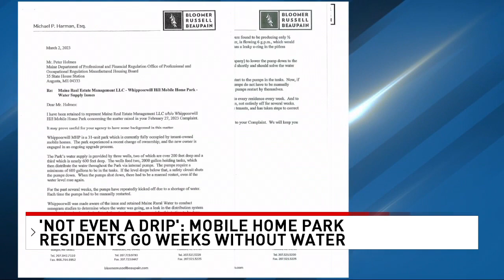'This is just terrible:' Maine mobile home park residents go weeks without water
A mobile home park on the Midcoast has been without water for about a month.

Residents have spent a lot of time and money to find a way around it even though some now have running water again.

Tom Kurtz noticed the issue right away when he went to turn on a faucet but nothing came out. That was about a month ago.

He lives at the Whippoorwill Hill Mobile Home Park in Wiscasset. There are 31 units at the site.

"It would come back on sporadically every few days or so but lately mine hasn’t come on at all," Kurtz said.

The state had a boil water notice at the whole site for nearly a month, starting on Feb. 8. While still listed on the Maine CDC website on Tuesday morning, the notice was removed by the afternoon.

Kurtz says he can't get any water at all.

"I can try and make water out of the snow here and do something silly like take a sponge bath," Kurtz said.

That's what he's doing to flush his toilet.

"As you can see I’ve almost got the tank filled up," Kurtz said.

The site's management company, Maine Real Estate Management, has given him two packs of bottled water. Others also received some cases as well.

But that didn't help them use the shower or run their washing machines.

"It’s pretty stressful," Thomas Peaslee, who also lives a the mobile home park, said.

Peaslee lives in one of the mobile homes and has five kids.

His water is now running again, but he says it initially came out black after a truck delivered water a few days ago.

"It’s looking much better," Peaslee said.

Peaslee still is concerned.

"I don’t trust it. I’ve been boiling the water to do the dishes," Peaslee said.

He bought a water dispenser and has been getting five-gallon jugs regularly for his family.

Even with these added expenses, rent will be due.

He says he's contacted legal help.

"I mean you got to pay it or else you got to go. So I’m not really sure," Peaslee said. "I don’t want to [pay full rent]. I feel we shouldn’t have to."

Michael Harman, an attorney representing the management company, Maine Real Estate Management, told CBS13 that they just collect the rent and any discounts would have to go through the owner.

"They keep reminding us that they’re working on the issue and hopefully it will be resolved sooner rather than later," Peaslee said. "I don’t know exactly what’s going on, what their plan of action is."

Harman shared letters with CBS13 between him and the state's Manufactured Housing Board.

The letters explain that there was a water shortage involving the park's three wells and holding tanks. More testing was completed and repairs and other changes were made.

In a letter sent Tuesday, Harman told the state board that there have been no more calls reporting problems with the water flow and the boil order had been lifted.

CBS13 told Harman that at least one resident continued to not have any water. He reiterated that they have not had any reports of water not working.

"It’s a bad situation," Kurtz said. "This is just terrible. People are upset here."